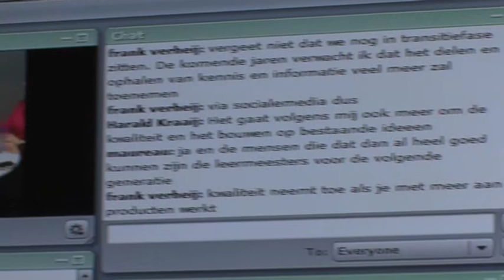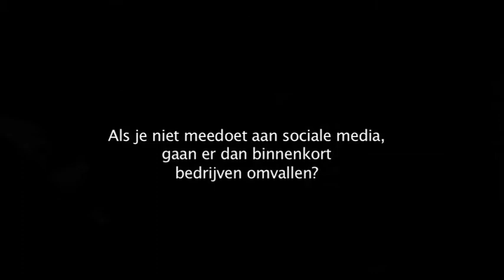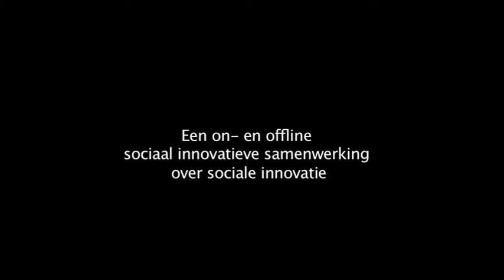Paul Ruijgrok: social media en de productiviteit van kenniswerkers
Lang niet alle bedrijven gebruiken de nieuwe technologieën, die voortkomen uit web 2.0 en social media, voor hun bedrijfsvoering. Sterker nog, technologieën als Twitter, Facebook, YouTube en Blogs worden regelmatig zelfs verboden en met behulp van een firewall buiten de organisatorische deuren gehouden.
Het resultaat is dat medewerkers van die organisaties wel weten wat hun schoolvriend vanochtend voor ontbijt had, maar niet weten waar hun collega's mee bezig zijn.
Aan de andere kant wordt Social Media met regelmaat ingezet om de communicatie en verbinding met klanten te leggen. Dit lijkt me ook relevant binnen (grotere) organisaties. Je zou het Enterprise Groundwell kunnen noemen. Door goed te luisteren en de dialoog te zoeken binnen de organisatie kan veel bereikt worden. Een conventionele variant daarvan is de ideeën bus binnen organisaties, maar ook de medezeggenschap zou je hieronder kunnen noemen.
In de Enterprise 2.0 wordt dit vanzelfsprekend niet georganiseerd of geregisseerd, maar ontstaat het organisch vanuit the crowd. Wel water geven dus, anders gaat het niet bloeien.
De auteurs onderscheiden 5 strategieen die je zou kunnen nastreven:
1. Luisteren; weten wat er in alle hoeken en gaten van je organisatie speelt door te luisteren naar wat collega's tegen elkaar zeggen op discussie fora etc. Kunnen overigens best discussie fora op het web zijn. Kijk maar eens hoeveel bedrijfsgebonden groepen er zijn op Linked-in.
2. Praten; de dialoog zoeken met je collega's om nog beter te begrijpen wat er speelt en ook dingen uitleggen. Niet gaan schreeuwen, want dan gaat het weer op communicatie van bovenaf lijken.
3. Support; collega's elkaar laten helpen. Vragen aan elkaar stellen en het antwoord vastleggen. Als dan later nog eens iemand met dezelfde vraag zit, is het antwoord on-line beschikbaar. Zou bijvoorbeeld kunnen helpen om de helpdesken te ontlasten.
4. Inspireren; collega's elkaar laten overtuigen van de juiste beslissingen die een organisatie moet nemen. Elkaar ook de positieve verhalen laten delen, zodat anderen zich daaraan op kunnen trekken.
5. Omarmen; goede ideeën spotten en elkaars creativiteit en innovativiteit gebruiken om tot nieuwe inzichten te komen.
Kortom: mensen de ruimte geven om hun persoonlijke ambities en creativiteit in te zetten om bedrijfsdoelstellingen te behalen. En dat is toch waar het Nieuwe Werken ook om begonnen was?
Vragen die Paul in de tradeshow wil bespreken zijn:
1. Wat zou het effect van social media op de productiviteit van de kenniswerker kunnen zijn?
2. Welke nadelen kleven aan het gebruik van social media vanuit het perspectief van beleidsmakers en van kenniswerkers?
3. Hoe zou je social media kunnen inzetten om het positieve effect te bereiken zonder de genoemde nadelen op de koop toe te krijgen?